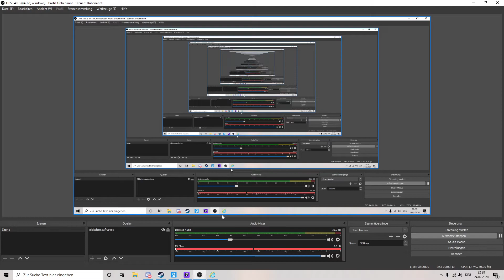eeeeeeeeeeeeeeeeee teil 2 !!!!!!!!